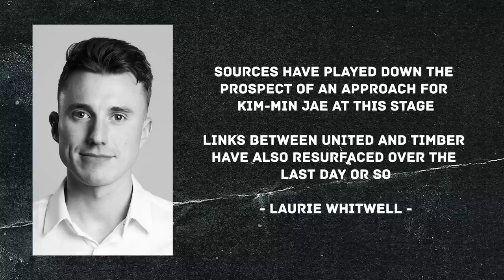Kim Min-Jae (김민재): Ten Hag's COLOSSAL Defender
With the impending departure of Harry Maguire from Manchester United, varying opinions on Victor Lindelof and question marks around Raphael Varane's durability... as much as a striker and midfielder is a huge priority for United this summer, a potential 3rd choice or even 2a CB option could be vital next season for success and depth purposes. One elite CB with an achievable release clause that has been touted for the move is South Korean sensation Kim Min Jae...

Please subscribe for all the latest Football News, Man Utd News and Man United Academy News, Live Stream reactions to Premier League and Champions League games from Old Trafford and more. You can also watch Manchester United documentaries, Man United vlogs, for all the goals, highlights, analysis on players like Harry Maguire and Marcus Rashford. Tune into new podcasts featuring special guests, Erik ten Hag Press Conference reactions and get the latest transfers and news regarding Manchester United and the Premier League.